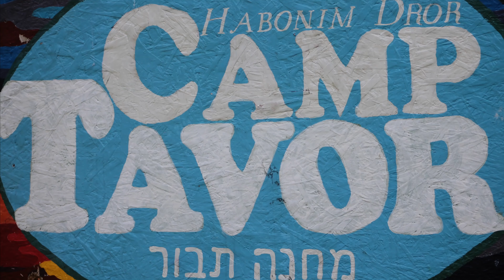Summer 2023: Session 2 Slideshow